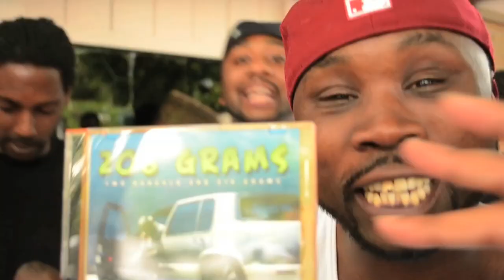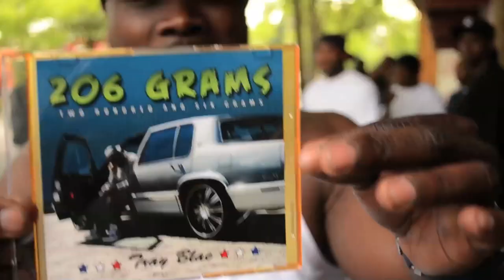Tray Black - Hustle Hustle / 206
Double video from Tray Black "HUSTLE HUSTLE / 206" feat. R.I.P. Mike Harper aka Mike Mike aka Mike Twice. Rest In Paradise